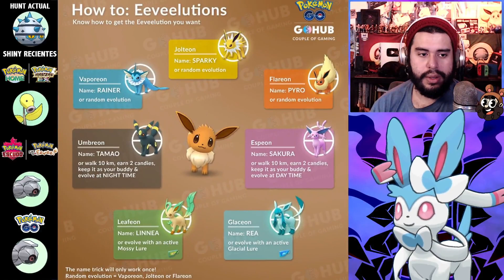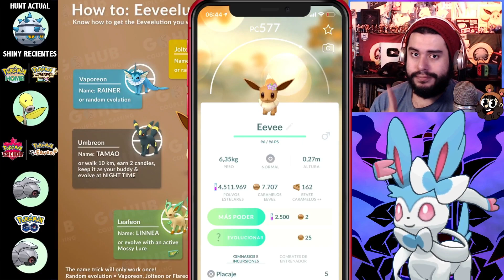CONFIRMADO TRUCO DE NOMBRES DE SYLVEON!! | 2382 | POKEMON GO